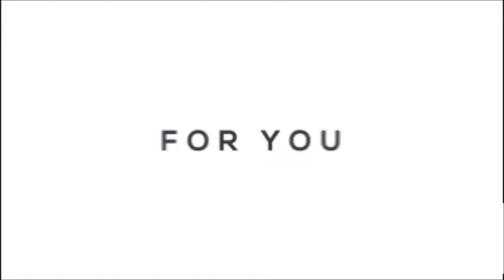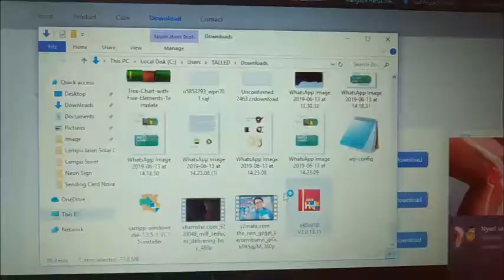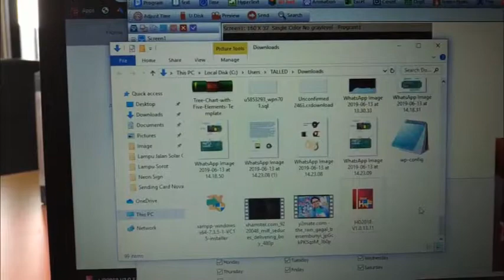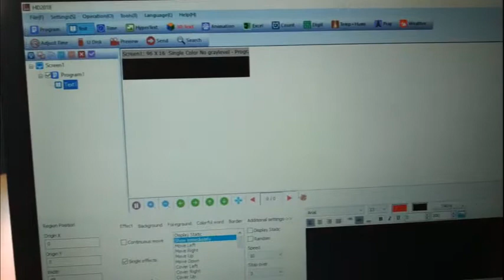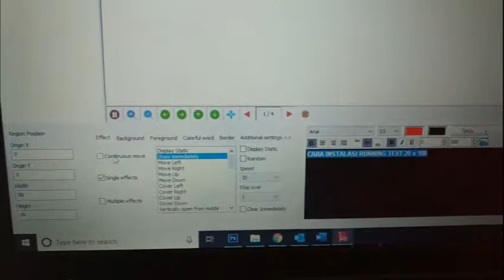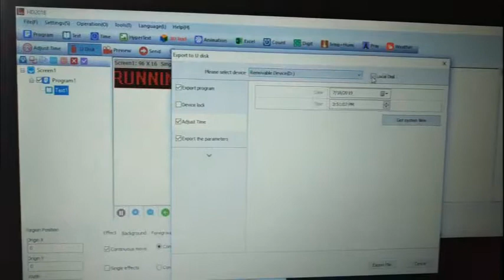TALLED Cara Rakit Running Text P10 Single Color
Silakan kunjungi dan follow toko online kami untuk mendapatkan update dan promo-promo terbaik dari kami.